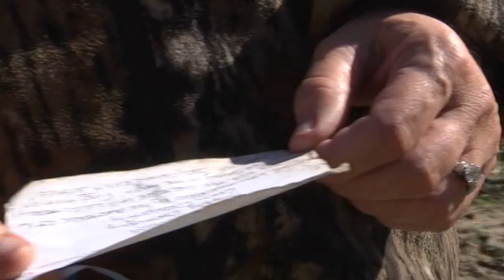Justice for Baby Alissa (WIS TV)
WIS TV- Dec.31st
A mysterious note tied to a balloon drops in the middle of a corn field in Cameron.

It could have easily been mistaken for a piece of trash, but the message it carried touched hundreds of thousands of people around the world.

This is truly the kind of story you can't make up. In fact, WIS spent much of our investigation  tracking down all the people involved in this case across three different states.

A message delivered by the winds was found in November by Ginger Myer Howe and her family.

The note read: "Happy birthday baby dragonfly. Alissa was murdered at 16 months old, and her killer remains free. It says baby Alissa's Iowa Army.

It didn't take long to trace that note to the Baker family in Dunlap, Iowa, and the story behind the tragic life and death of 16-month-old baby Alissa Guernsey.

"You don't know the person at all, you've never seen them, you've never met them but yet you know what they went through, you know the pain they went through," said Colton Baker.

Alissa died in 2009 from what her family and court documents indicate was the result of horrific abuse at the hands of her caretaker, Christy Shaffer. Now thousands from across the country who consider themselves part of Alissa's Army call for justice in her case.

"She pled guilty to a class B neglect felony charge- which doesn't even result in the child dying," said child welfare advocate Bernadine Sands Buccafuri. "She came back after 77 days and he released her, so that's what has people so outraged"

"I think she took a life, and I think she needs to go to prison for life," said Baker.

Although he never met her, Baker and his family came across Alissa's story almost a year ago.  On Alissa's birthday, November 2nd, his brother released the balloon.  It was one of about 22- that would be found a week later in South Carolina.

WIS Meteorologist John Farley says its nearly impossible that a regular balloon would travel more than 1200 miles from Iowa to South Carolina.

"Most of the time they're going to pop fairly quickly after you release them," said Farley. "They go up, they pop and they fall down maybe 10, 15 miles away."

"In order for this balloon to have gotten here, it would have had to been under inflated, it would have to get high enough into the atmosphere that it would get caught by some very strong winds, and remember the helium is leaking, so it does this for maybe 12 hours and then it falls back to the earth," he said.

"I looked at the charts and that night there were winds in the atmosphere going more than 100 miles an hour, so you'd have to be going north of 1000 miles in 12 hours to get to something like that," said Farley.

"I will follow this case forever," said Baker. "If nothing happens, I will keep following it probably until the day I die- if its still going, which I hope its not.  I hope they do find justice for her."

"There's been people who've changed their careers and gone into social work," said Sands-Buccafuri. "We hear these stories all the time. If one child can be saved from Alissa's story, then that's her legacy."

And for Ginger, who still stalks these woods listening and searching, this note has been a gift. An invitation to remember and fight for a life lost too soon.

"Baby dragonfly brought it here," she said.